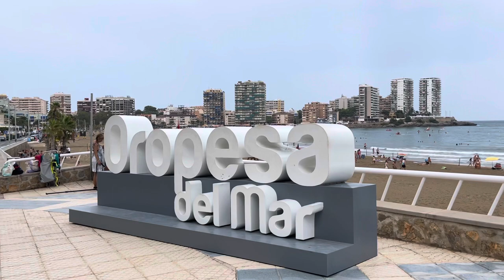OROPESA DEL MAR IN SPAIN 2021 SUMMER AUGUST